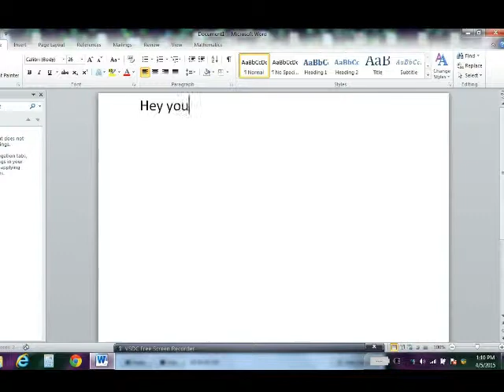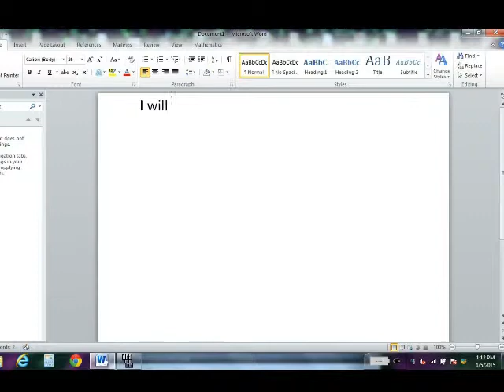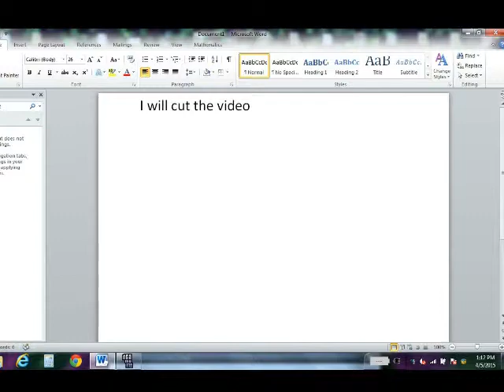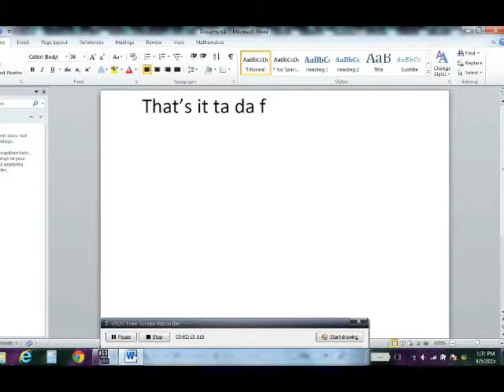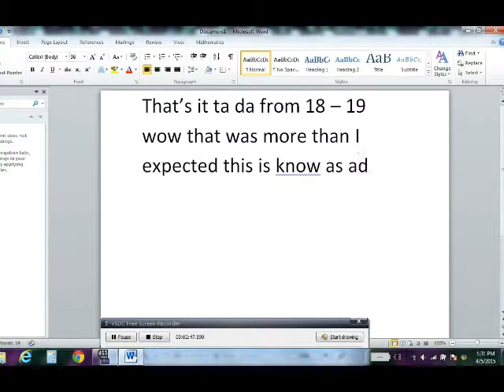Pokemon black 2 easy way to level up fast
Hey youtube my first video i may have spell some stuff wrong

All coments acceptable if you have a bad or disturbing comment : please no matter what kind tell me or write in the comment on how i can better my videos and make you happy !